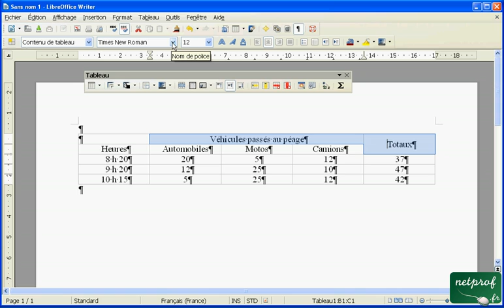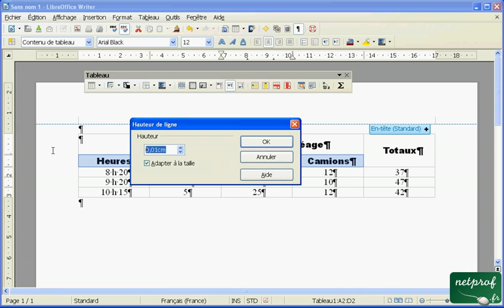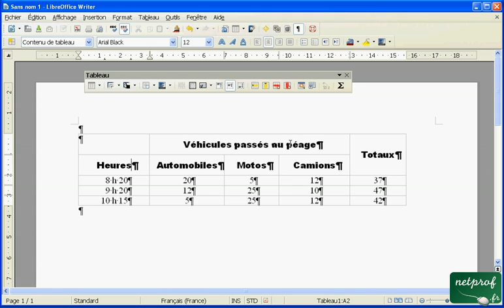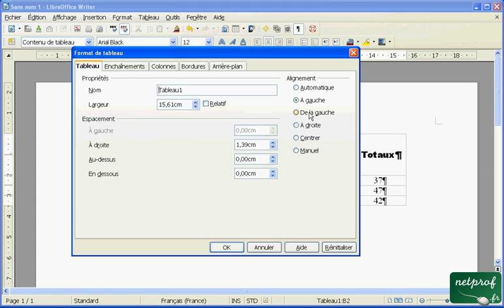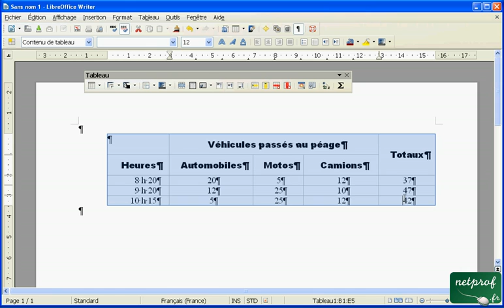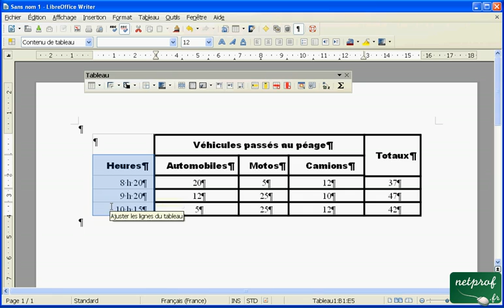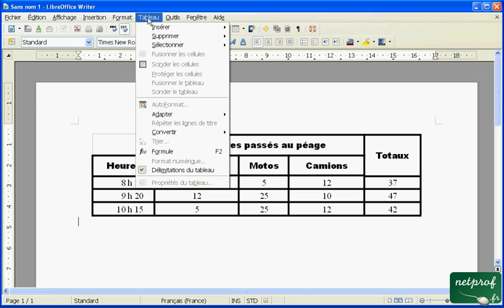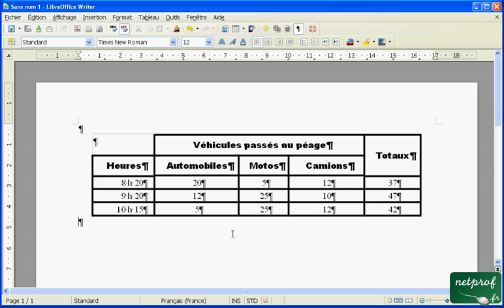Initiation au traitement de texte Libroffice Writer - Créer un tableau - cours 02 - Mise en forme